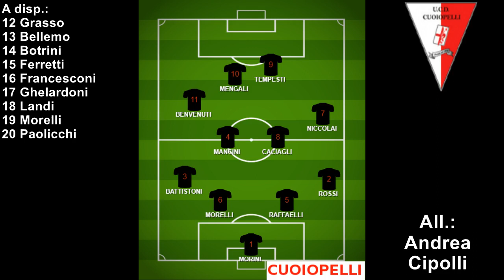MONTECATINI - CUOIOPELLI: Marcon. Ma non basta.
Gli highlights dell'ultimo incontro stagionale al Mariotti. Al doppio vantaggio degli ospiti, il Montecatini risponde con Marcon ed un miglior secondo tempo. Ma non basta. Campionato di Eccellenza toscana, gir. A, stagione 2018-19.